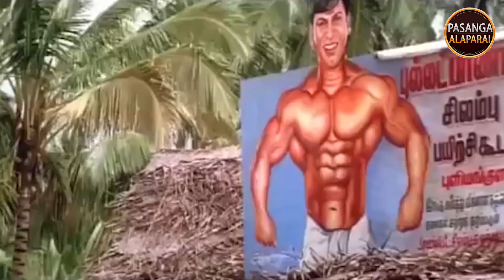Girls Expectation for Boys vs Boys Expectation for Girls | Pasanga Alaparai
Boys Expectation for Girls vs Girls Expectation for Boys